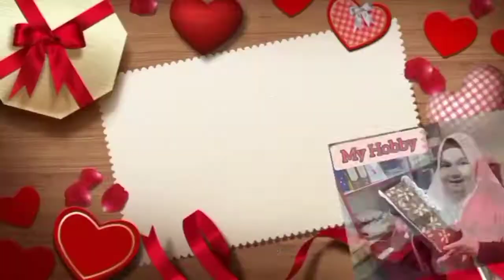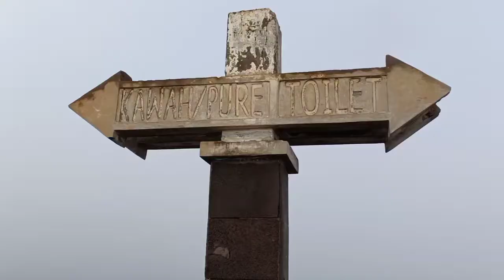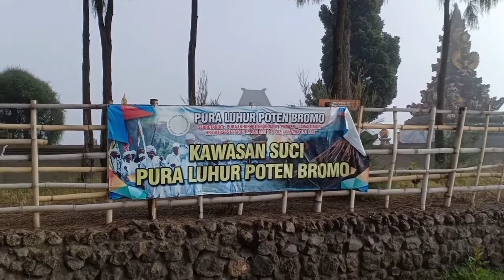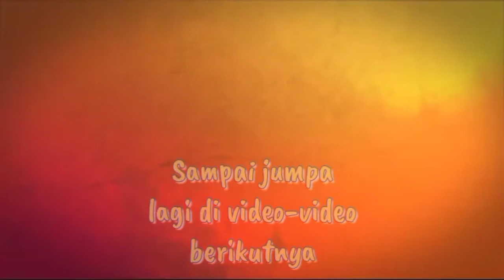Menjelajahi Kaki Gunung Bromo Saat Masih Berkabut Tebal.